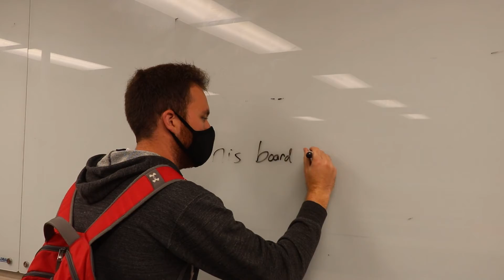Ambassador Spotlight - Justin Rice